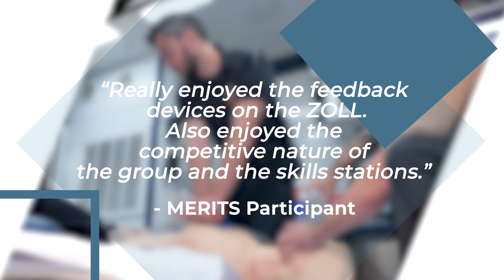2024 MERITS Workshop Recap!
The Department of Emergency Medicine at UTHealth Houston and ZOLL® present to you this recap from our 2024 MERITS Workshop.

This workshop focused on best practices for resuscitating and managing critical, time-sensitive emergencies like out-of-hospital cardiac arrest (OHCA) and traumatic brain injury (TBI).

Featuring lifelike manikins, competitive skills sessions, and insightful presentations, this event was surely one of for the books! We extend our gratitude to our partners at ZOLL®, EM's Mobile Simulation Team, and the Cizik School or Nursing for their invaluable support and contributions!

Please be on the lookout for additional course information by visiting our MERITS webpage You may also contact Byron "Tony" Harrison, Sr., Lic-P, MEd, BS, EMS-C @ .